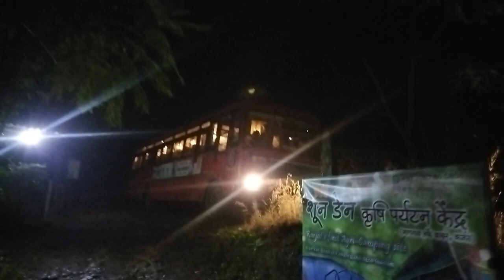आईची एकसष्टी आणि सरप्राईज चा धडाका || जिव्हाळ्याची माणसं एकत्र आल्यावर सेलिब्रेशन कसं बहरतं पहा...!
आम्ही घरातच गुपचुप प्लॅन बनवून आईंची एकसष्टी साजरी करायचं ठरवलं आणि तिच्या जुन्या मित्रांना, जवळच्या नातलगांना तिच्या नकळत बोलावणं केलं. सगळी तयारी झाली आणि पाहुणे आले तेव्हा तिला समजलं नक्की प्लॅन काय आहे ते...
पूर्ण वीडियो नक्की पहा...